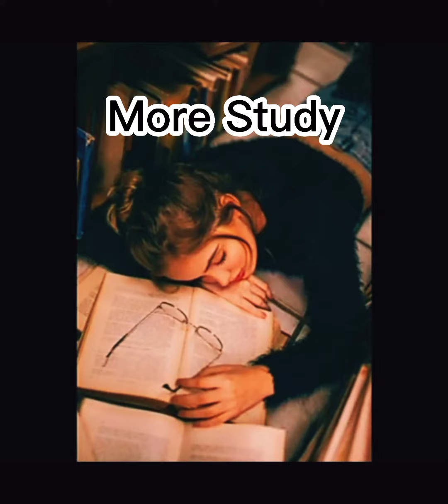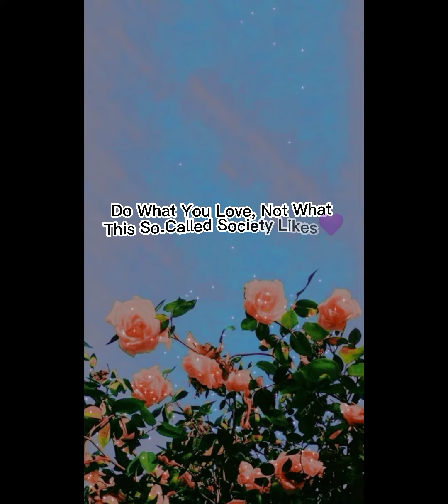Every Army's Dream💜